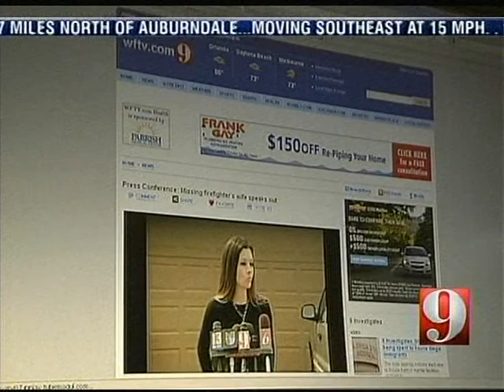Body language expert analyzes missing firefighter body language in Central Florida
Does the wife know more than she's revealing? Susan Constantine breaks it all down